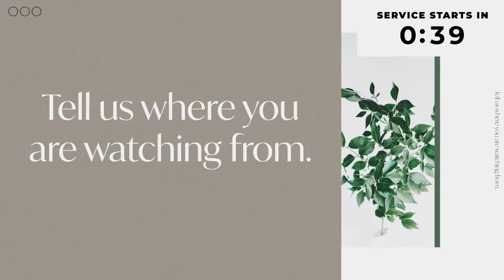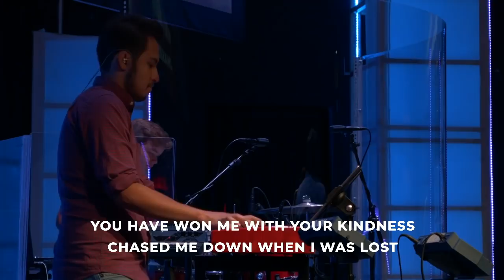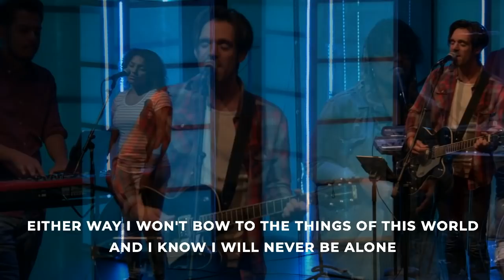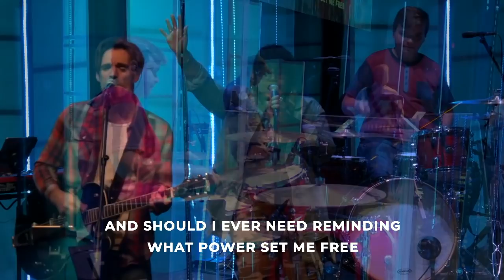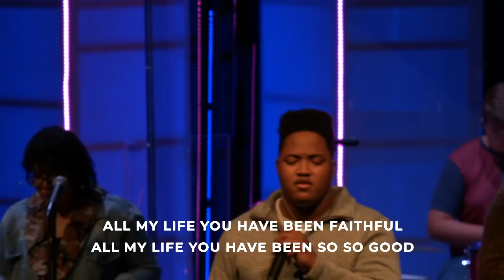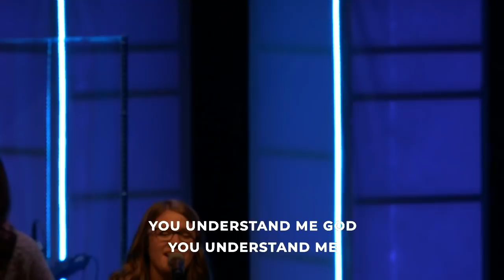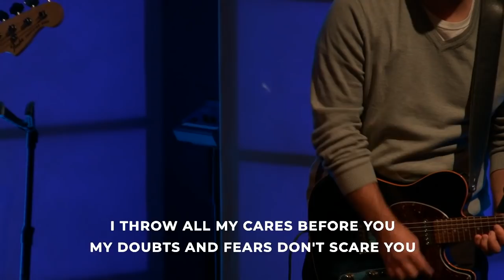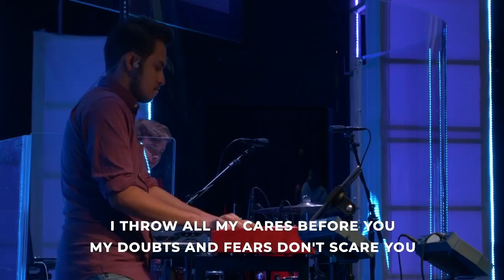Acts 12 - The Mystery of Prayer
Acts: A Study On Purpose - Week 5
Why do some prayers get answered and others don't? If we believe that our God is all-powerful and that at times he steps in and changes things miraculously, how do we know when he will and when he won't? Does praying for it change it? And what kind of prayer gets God's attention? Join us as we dig into the mystery of God and the truth that he's always got our best interest at heart, even when we can't see it.
Speaker: Pastor Erik Henry